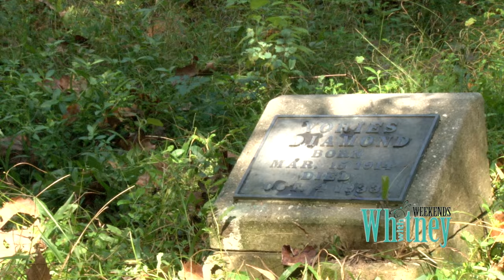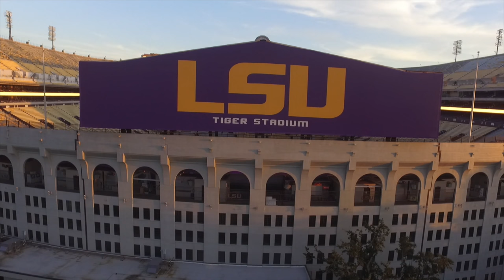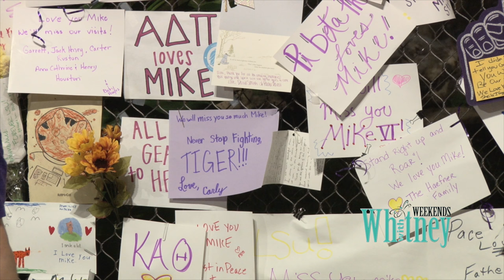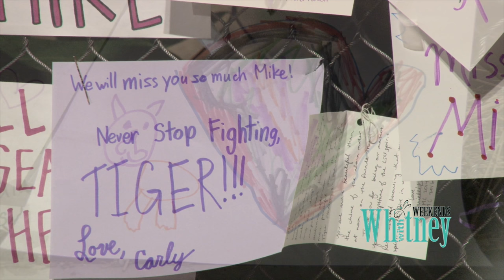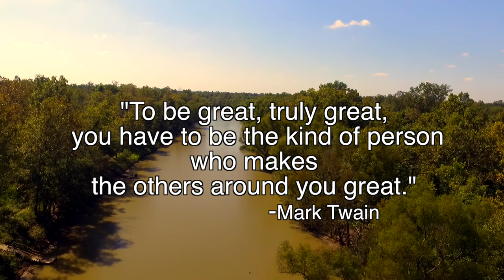The Atchafalaya Basin, Cajun Musician Wayne Toups, Mike VI RIP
Discover the island town in the Atchafalaya that is no more, hear Cajun Musician Wayne Toups' Zydecajun, and Mike the Tiger VI Dies but lives in other ways.